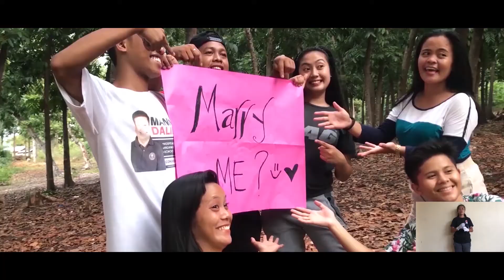PARA LANG SA'YO - AIZA SEGUERRA (WMSU MTV SIGN LANGUAGE)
PARA LANG SA'YO MTV SIGN LANGUAGE performed by WMSU-CPERS STUDENTS (Batch Phoenicia)

VIDEOGRAPHY AND EDIT: JEFF TV-PH

STORY:
A girl who is inlove with his husband so much but she didn't know that her husband is already dead long time ago.

Song: Para Lang Sa'yo
Artist: Aiza Seguerra